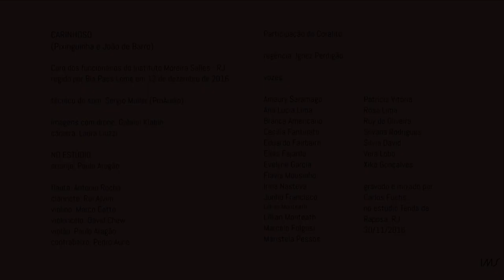Carinhoso, de Pixinguinha - Coral de funcionários do IMS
O coral de funcionários do IMS Rio se reuniu para comemorar os 120 anos de Pixinguinha ao som de “Carinhoso”. Mais sobre Pixinguinha

Em 23 de abril de 2017 comemorou-se os 120 anos de nascimento de Pixinguinha. O IMS celebrou com uma programação especial no IMS Rio e o lançamento de um site inteiramente dedicado a ele, reunindo farta documentação sobre sua vida e sua obra como compositor, arranjador e intérprete.

Gênio incontestável da música brasileira, o compositor, instrumentista, arranjador e maestro Alfredo da Rocha Vianna Filho, o Pixinguinha, tem seu arquivo pessoal sob a guarda do Instituto Moreira Salles desde 2000. O acervo Pixinguinha é composto por documentos pessoais, medalhas, troféus, álbuns com recortes de jornal, centenas de fotos, roupas e muito mais.